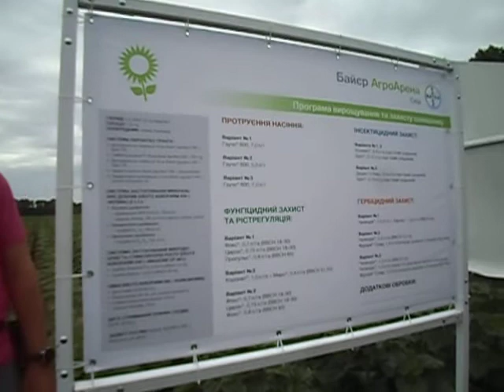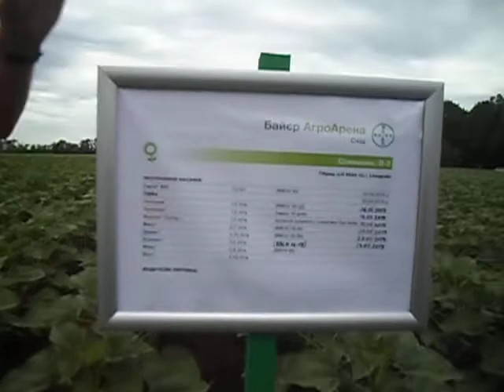Подсолнечник. Демо поле Байер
Способы защиты подсолнуха, наглядные опыты